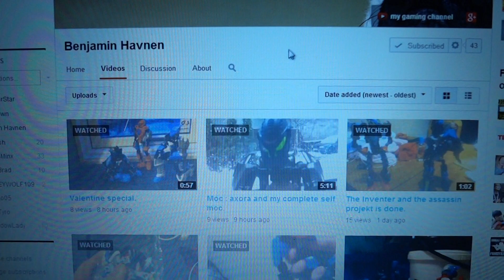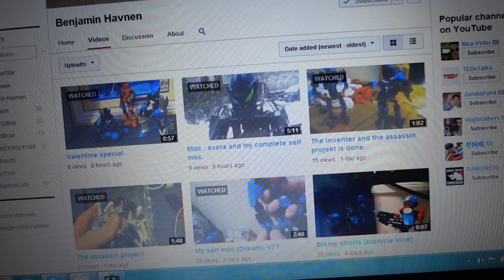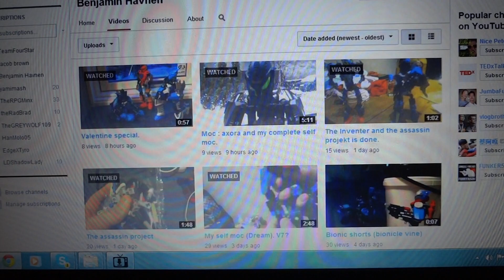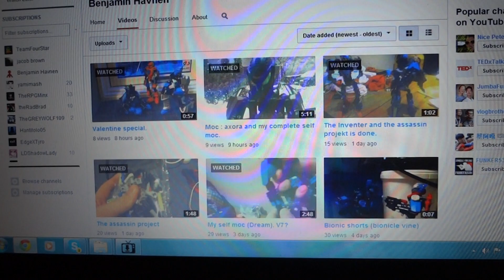response to Benjamin Havnen XD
this is NOT supposed to sound mushy or fan boyish in ANY way but it might even though  its like "220 subs? pshh who am i gonna fanboy?!"  ya know ;) anywho i hope u see this dude XD